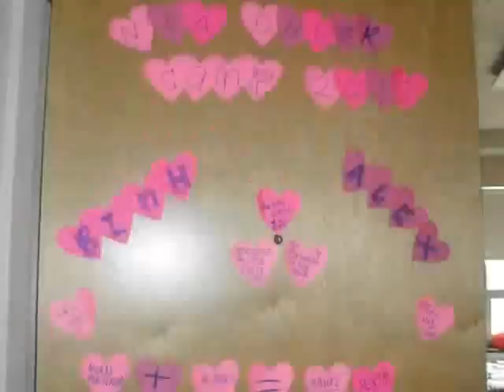2011 Slideshow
A couple pictures I put together for a 2011 slideshow, can't wait for 2012 to start!! This is from my sophomore year going into my junior year. Merry xmas everyone and have a great New Year's ;)

Song: OLN band - Across The Ocean acoustic